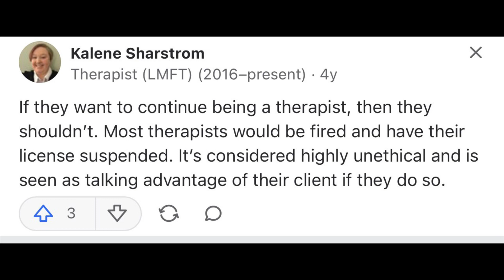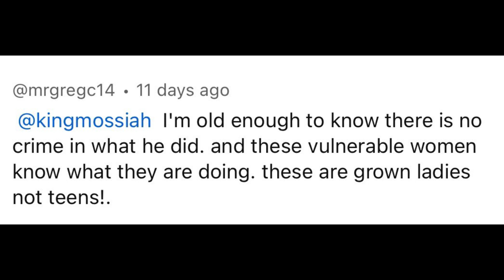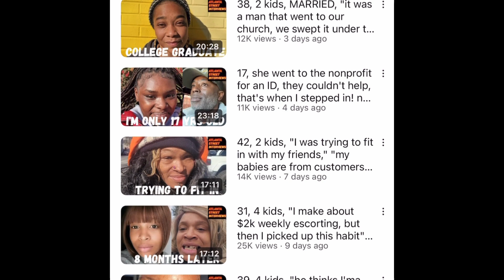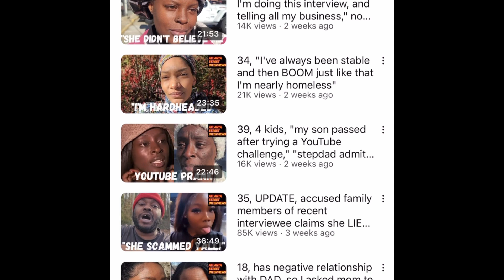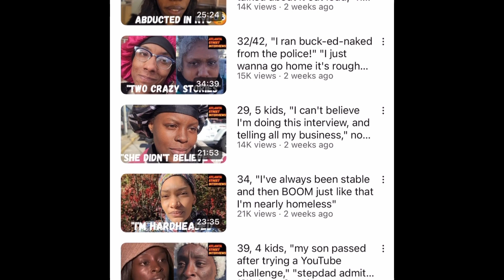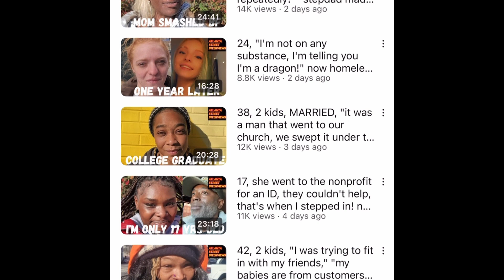DO WOMAN PREFER TO BE LIED TO @SOLIDSUNNYI ?? THOUGHTS⁉️